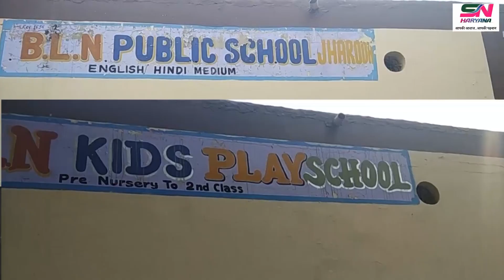"चुनावी घमासान" ककराला अटेली विधानसभा का गांव देखिये क्या कहता है STATE NEWS HARYANA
"चुनावी घमासान" ककराला अटेली विधानसभा का गांव  देखिये क्या कहता है